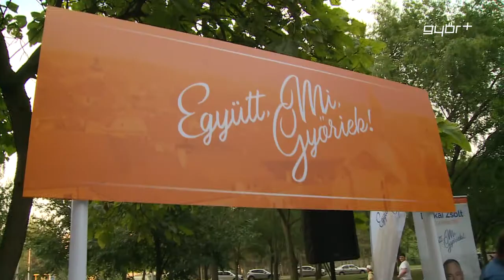Szeretnék folytatni a városfejlesztést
Az önkormányzati választás közeledtével Borkai Zsolt, Győr polgármestere, és a városrész két önkormányzati képviselője Rózsavölgyi László, és Borsi Róbert Marcal városban tartott lakossági fórumot. Az elmúlt 13 év sikerei a győriek támogatása nélkül nem jöhetett volna létre, hangzott el a rendezvényen. A polgármester kiemelte, az elmúlt években, Győrben 260 milliárd forintnyi fejlesztés valósult meg, a győri városvezetés és a képviselők ezt a munkát szeretnék tovább folytatni.